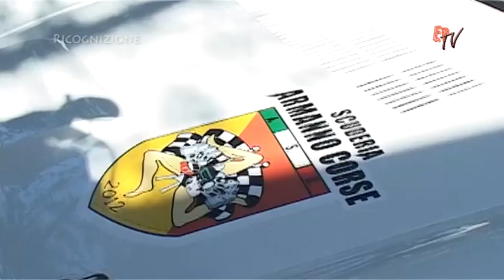Fabio Bombara - 20° Slalom Torregrotta-Roccavaldina